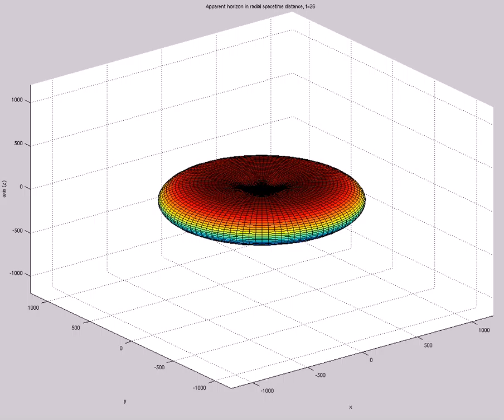Apparent Horizon in Radial Spacetime Distance (A=9e0,s0=1,etamax=10,400X60,mix,t=38)